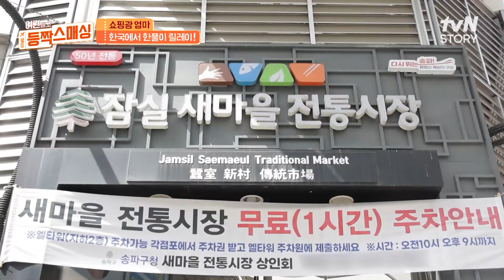브라질 부모님 만족도 100%! 카를로스의 '카를 투어' 여행 패키지✈️ 여권들고등짝스매싱 EP.2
내 자식의 좌충우돌 한국 생활을 지켜보는 글로벌 부모들
예상 밖의 자식의 모습에 부모의 복장이 터질락 말락🤬
글로벌 부모들의 잔소리 랩소디

[여권들고 등짝 스매싱]
✔ 매주 [화] 저녁 8:20  | tvN STORY